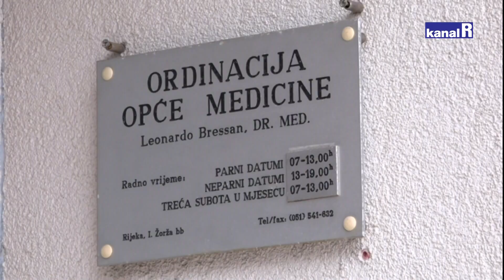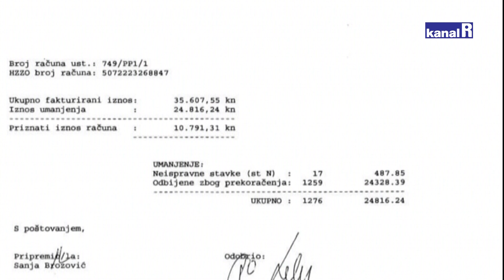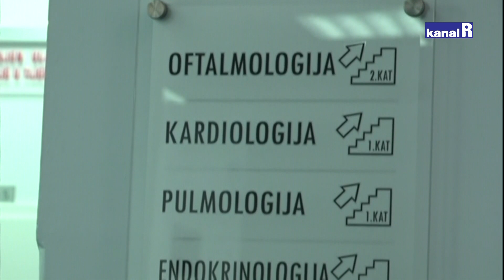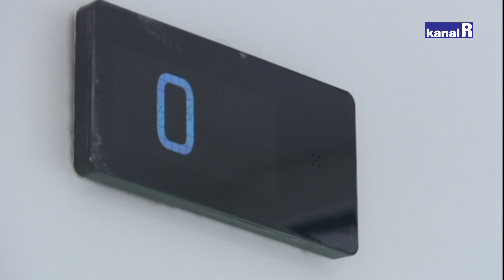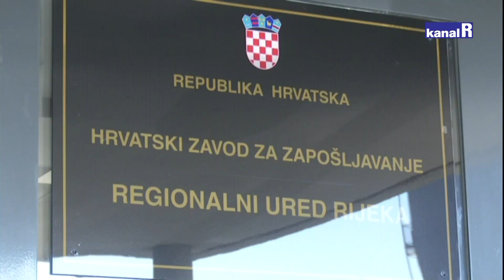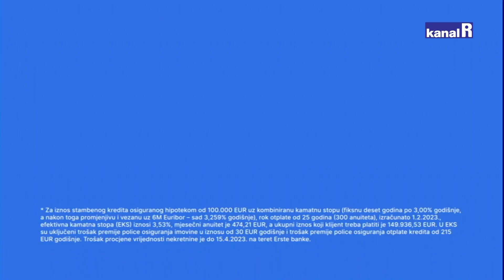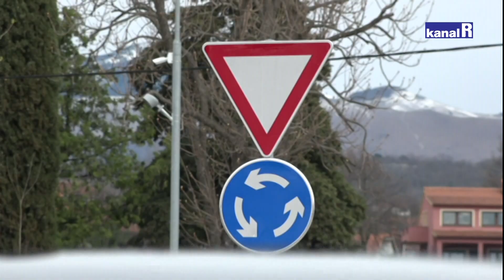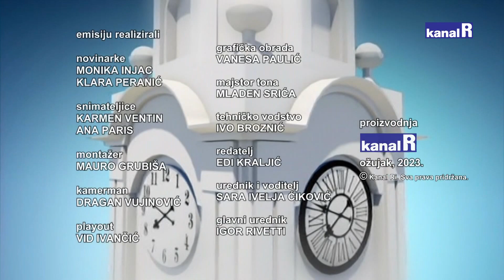Planet Ri - 31.03.2023.